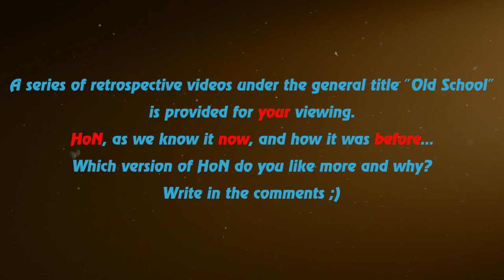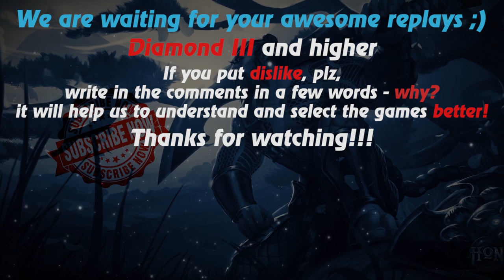HoN replays - Comeback - Maliken - 🇸🇬 Koomanp Legendary I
Watch a new hon replays by Replays HoN team about Maliken, who makes comeback and 417 creeps by the end of the game

Game: heroes of newerth, hon
Version: 4.6.1
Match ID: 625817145